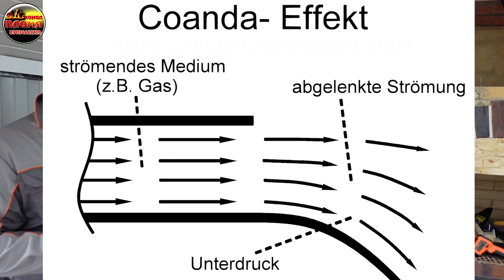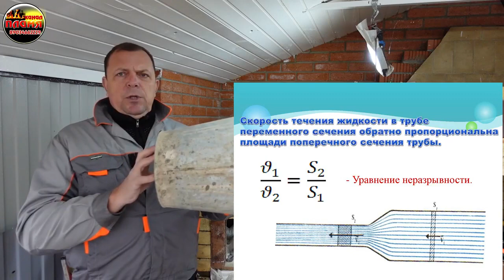Управляя дымом Что такое тяга в трубе Помпейская печка Маруся на даче Михалыча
Вы ни раз слышали рассказы о том что в дымоходе одновременно свободно движутся два потока ,один холодный сверху вниз и второй горячий снизу вверх. На практике и в теории я не однократно раскрывал данную и наглядно показывал что происходит в такой ситуации. При таком движении тяга просто останавливается и камин начинает дымить, а происходит это из-за отсутствия притока воздуха в закрытом помещении. Не может одновременно в одном канале двигаться два потока друг другу на встречу и ещё с разной температурой. Весной я сделаю модель дымохода проведу наглядную демонстрацию и разрушу этот нелепый детский миф!!! А пока изучите второй закон Ньютона, он многое объяснит.